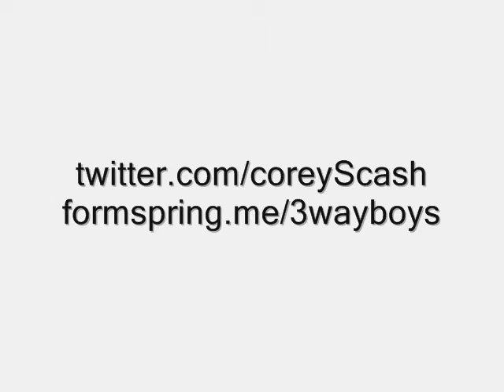[4.7&8.10]::Vegas & Girls on the Floor